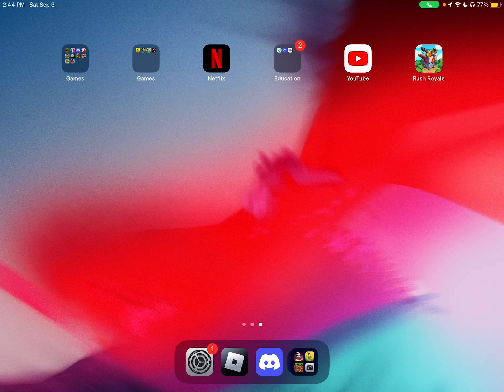i cant login on my roblox account